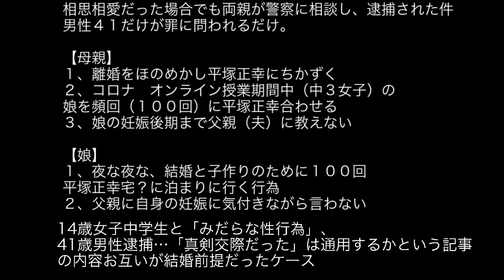【離婚をほのめかし１００回夜な夜なお泊まりは健全？】「コロナは風邪」反ワクチ党首が中学2年生を妊娠・出産させた！ 警察が家宅捜索、少女の家族とトラブルに【国民主権党・平塚正幸氏】をみた感想